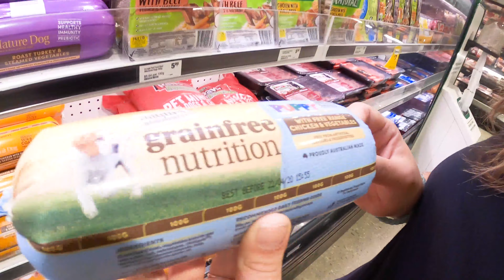COMO FOI a chegada do MILO na nossa família (filhote na Austrália)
Fala galera! No video de hoje mostramos como foi a chegada do nosso filhotinho Milo aqui em casa, como foi buscar ele e um pouco dos processos burocráticos que envolveram até ele finalmente chegar. E muitas imagens fofas, porque basicamente ele é fofo demais!!